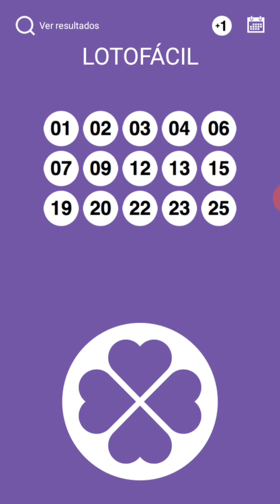LOTOFÁCIL PALPITE DO SONIC CONCURSO 1956